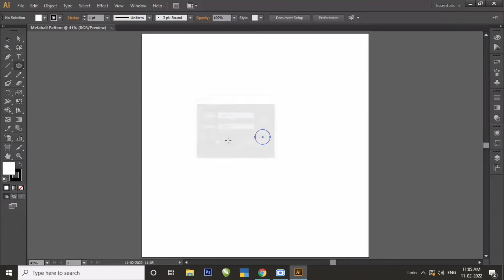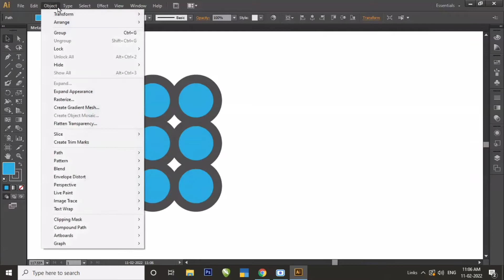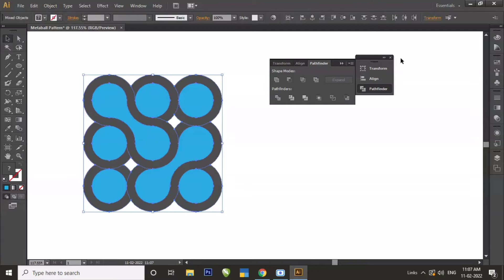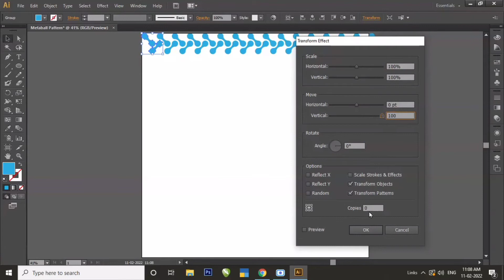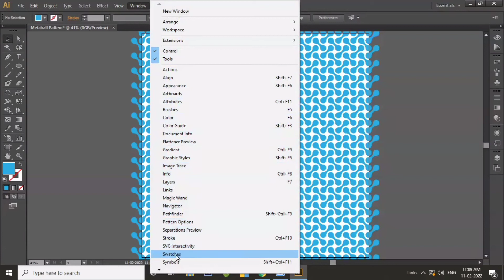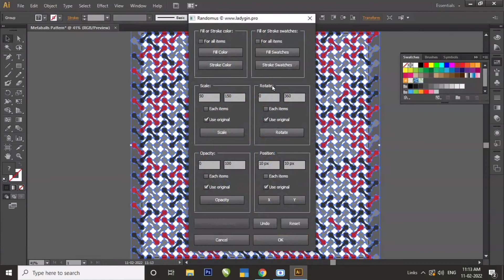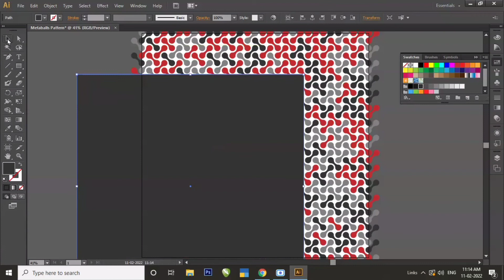#3 Illustrator Metaballs Pattern Design Tutorial / Best Logo Design / How to Design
In This Video You Will Learn How To Create Metaballs Pattern Design In Illustrator.

corel draw
corel draw designs logo
logo
logo kaise banaye
logo design
logo editing